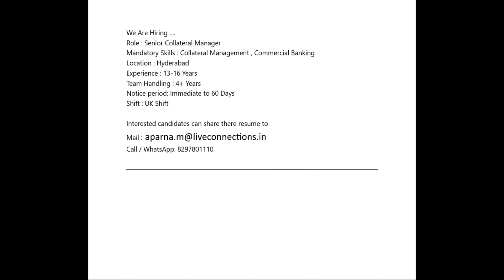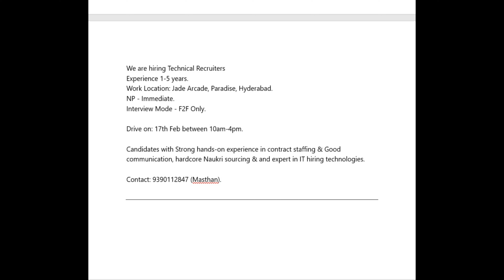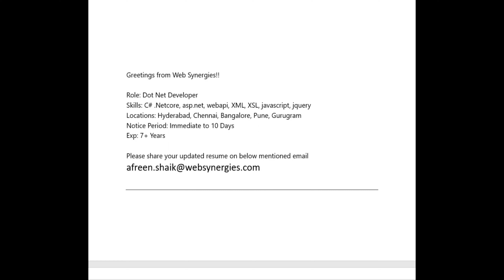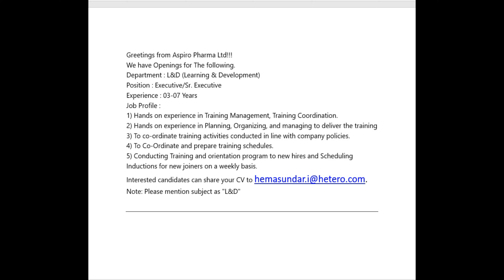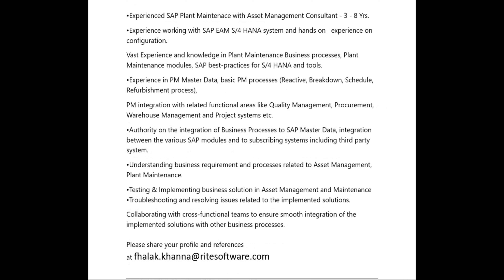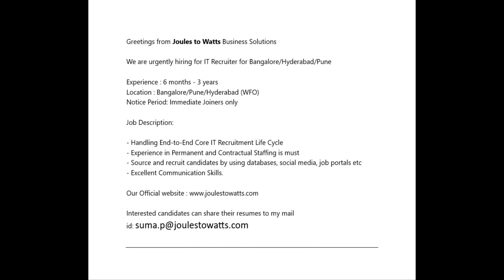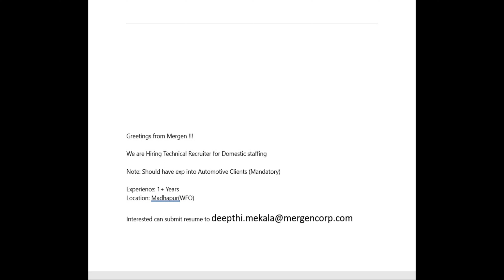Today Job Openings | CA Fresher, Non-IT Recruiters, Dotnet, Databrick Administrator, L&D Executive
Today referral Job Openings / Opportunities / Job Vacancies in Telugu.

Dive into a curated selection of IT jobs and non-IT jobs across India, all backed by personal referrals from friends, colleagues, IT professionals, and esteemed HR professionals. Increase your job search success by applying with confidence, that makes your applications stand out. Expect regular updates featuring diverse job listings from reputable companies nationwide.

Sectors we cover for Job Referrals normally in the Rubix Helping Hand Channel:
IT, Non-IT, Pharma, Retail, Banking, Finance, BSFI, Manufacturing, Hospitality, Food and Beverages, Telecom, Infrastructure, Technology, MNC company, etc.,

Who is Eligible to Apply for jobs (based on job requirement, experience, and skill set):
BE, B.Tech, M.Tech, BSc, MSc, B.Com, M.Com, BA, MA, B.Pharmacy, M.Pharmacy, Diploma, ITI, Any Degree, Any PG, etc.,